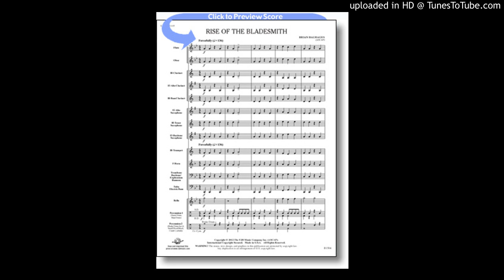Rise of the Bladesmith Brian Balmages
Correlated with Book 1, Opus 2 Conjuring images of a master craftsman forging the perfect sword, this dramatic work portrays the intense heat and relentless pounding as the blade begins to take shape. A reference to the Dies Irae conveys the image of glowing metal, which almost seems to resemble molten lava. With no eighth notes in the wind parts, this piece is truly accessible to the youngest of musicians!

Please post any requests of concert band music you would like to hear on YouTube and I will upload them!